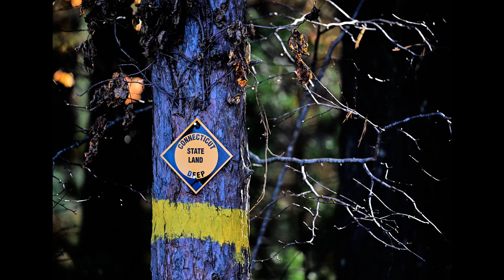NIKKOR Z 400mm f4 5 VR S Nikon Z9 Soccer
Using a NIKKOR Z 400mm f4 5 VR S  with a Nikon Z9

Newington High School vs Lewis Mills High School Girls’ Soccer at Nassahegan Recreation Complex in Burlington, Connecticut on Thursday, October 24, 2024 during a CCC quarterfinal. Photo by ©Mike Orazzi